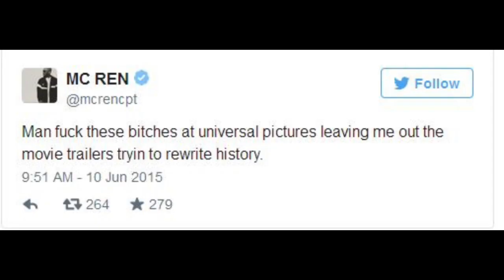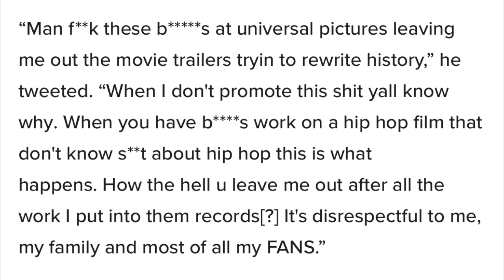What Happened to MC Ren | DISRESPECTED by Straight Outta Compton movie | podcheese tv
podcheese discusses the NWA biopic film Straight Outta Compton and serves cheese to the legendary gangsta rap veteran and pioneer MC Ren